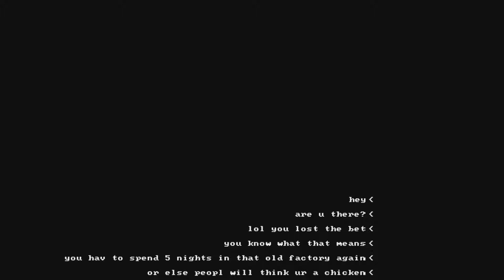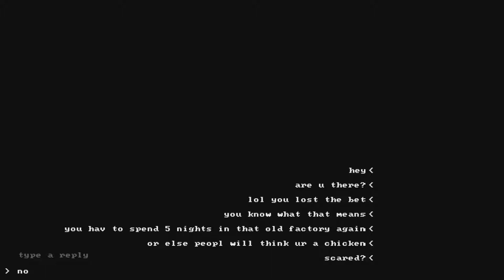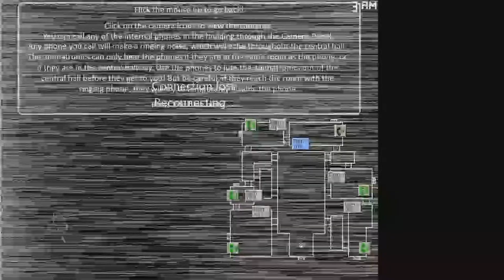Five Nights at Candys 2 // Letsplay (Pt.1)